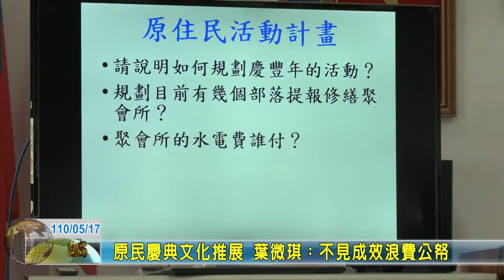20210517 10 原民慶典文化推展 葉微琪：不見成效浪費公帑